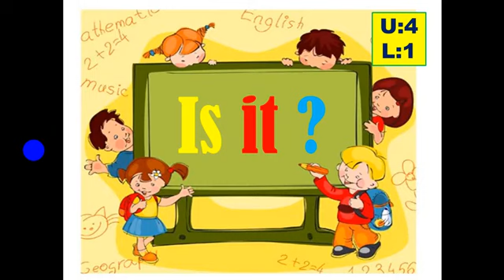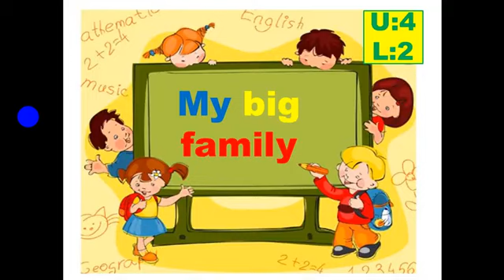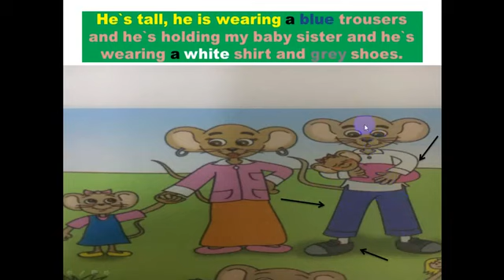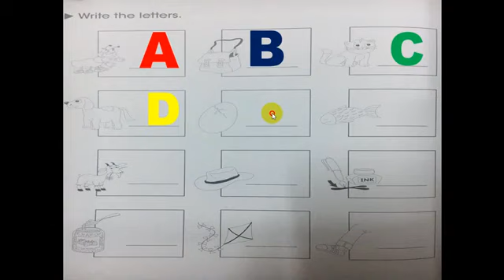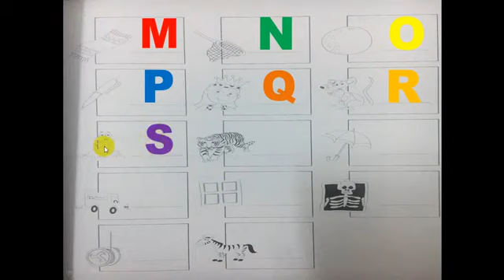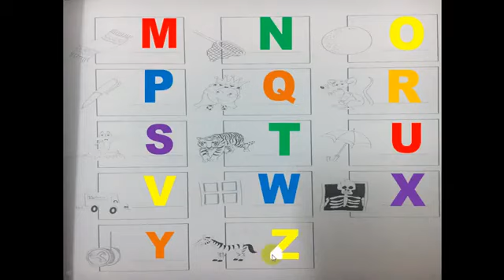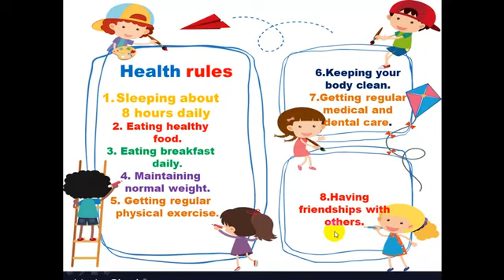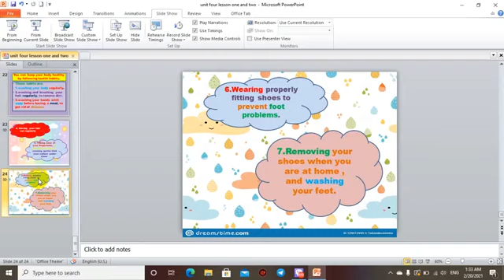اللغة الانكليزية للصف الثالث الابتدائي _ Unit4 lesson1, 2) (20-2-2021))